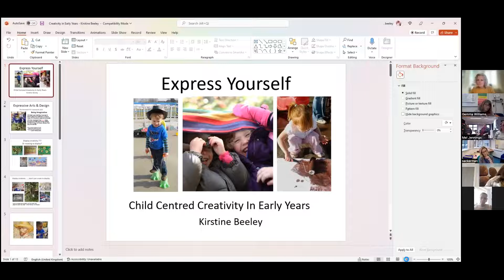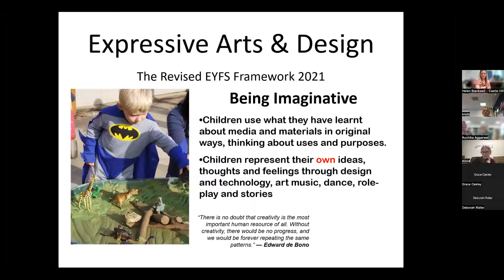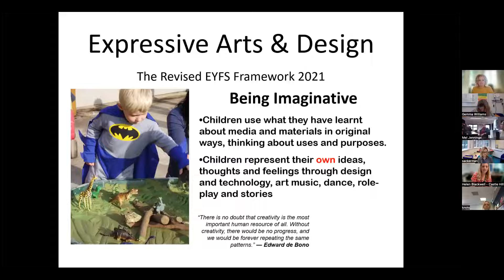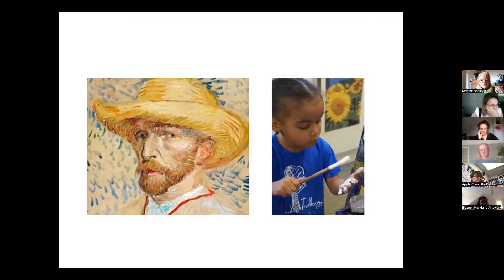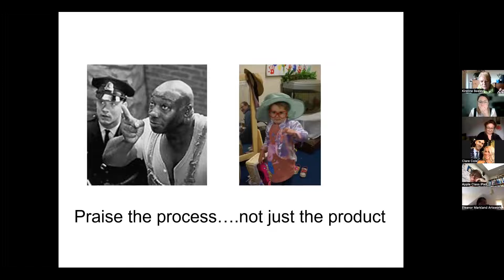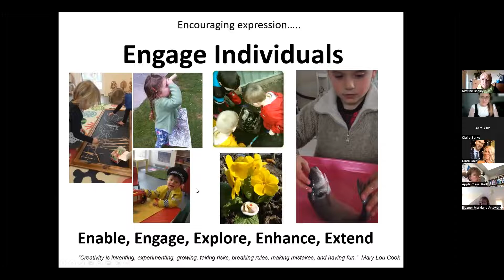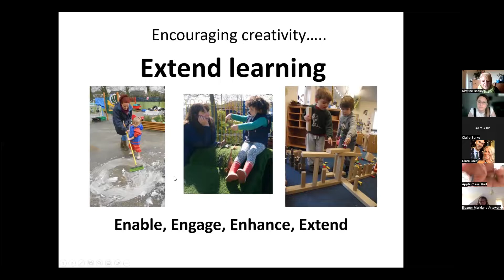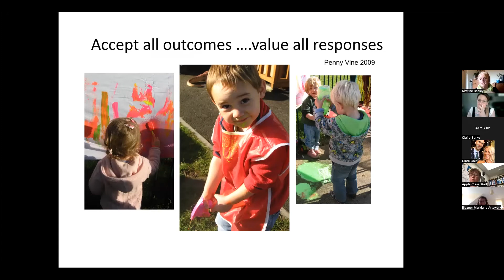Welcome and Key note from Kirstine Beeley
Part 1 of our CPD session on Creativity and Early Years on Wednesday 5th October, 2022.